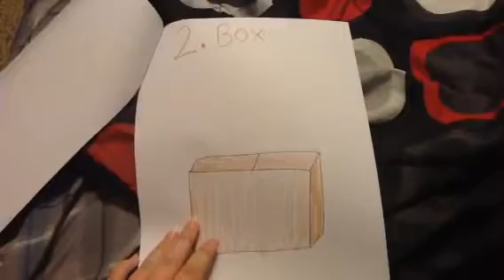Super Secret Saturday Week 8 - Letter X (Top 3 Things)